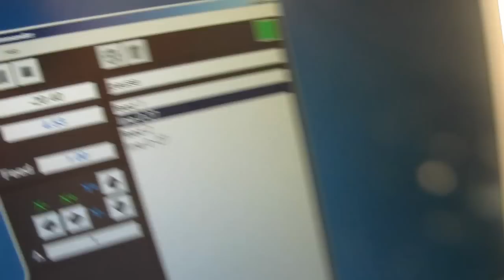Homemade CNC first cuts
My homemade CNC, milling the first part: a T slot nut. The machine is built out of old scrap parts. X-Y table is from a chinese X2 mini mill. Vertical column is made out of an old lathe compound table, very heavy and rigid, about 13 cm travel. Spindle is the head stock of the x2 mini lathe, and the motor is again from the X2 mini mill. Stepper motors are 1Nm, software is written from scratch, and stepper drivers are built from this schematic